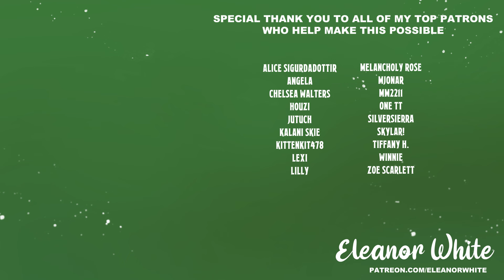ASMR Roleplay: A little Jealous [F4F][Jealous girlfriend][Wholesome]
Written, edited and performed by Eleanor White

Have something you want to hear from me?
Want to commission a custom audio?